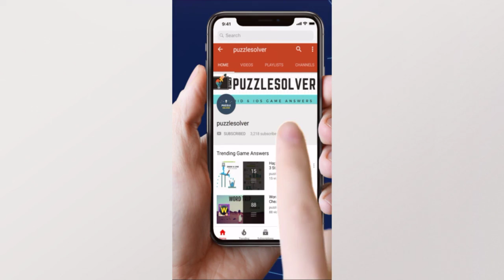Word Stacks Daily Challenge August 16 2019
Here are the answers to Word Stacks Daily Challenge Friday August 16, 2019.